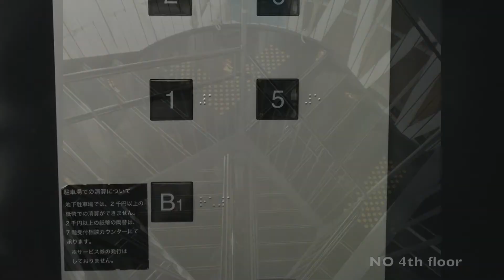Mediatheque elevator to America First ( Kitchen )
Go up in the elevator of the Mediatheque until an exhibition, among some works America First Kitchen´s Sakamoto Kazuyuki san.
いくつかの作品America First Kitchen’s Sakamoto Kazuyuki sanの中で、展示会までメディアテークのエレベーターに上がります。
Subida en el ascensor de la Mediatheque hasta una exposición, entre otras obras America First Kitchen de Sakamoto Kazuyuki san.